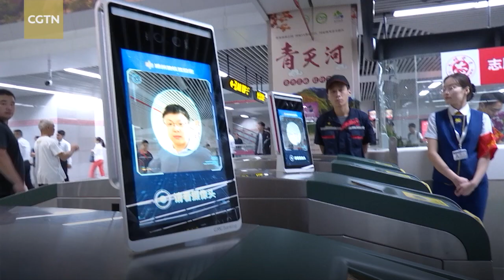Smiles replace metro tickets in C China's Zhengzhou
Metro passengers in the central China city of Zhengzhou can smile at a screen to open the gates at 33 metro stations equipped with the facial recognition technology. Electronic cards or swiping phones can be used in other stations where the system is not yet installed.